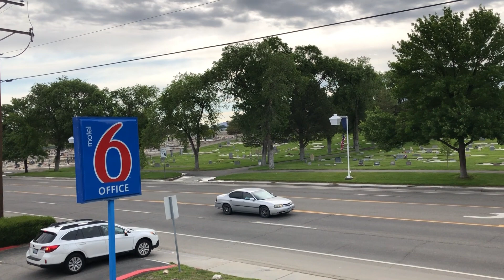Встреча с братом. Невада 2023 Meeting with Brother Nevada 2023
Утро в мотеле6. Заехали на заправку, едем по городу Уиннемакка в Неваде. Красивая панорама, казино и отели вдоль дороги. На углу работает субботний рынок. Мы поворачиваем и едем по хайвэй в гости к брату Рэймонду. Приехали и не узнали племянницу, она сильно выросла за 2 года, пока мы ее не видели. Шелли примеряет подарки. Эрика делает маникюр собаке. Братья не могут наговориться. Погода меняется каждые два часа.